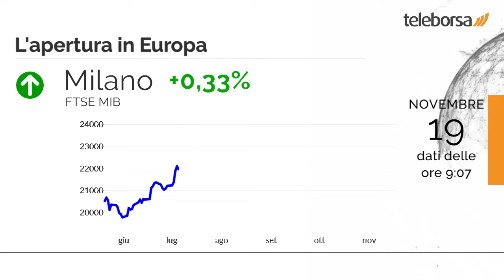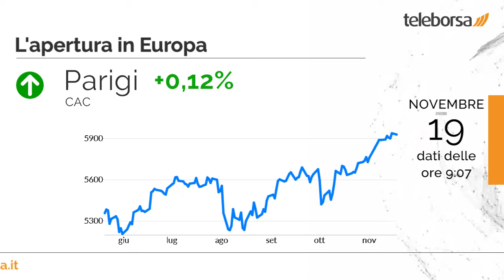Buongiorno dalla Borsa 19 novembre 2019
Chiusura sulla parità per la Borsa di New York, con il Dow Jones che si attesta a 28.036,22 punti; sulla stessa linea, rimane ai nastri di partenza il Nasdaq 100, che si ferma a 8.328,48 punti, in prossimità dei livelli precedenti. In frazionale calo il Nikkei 225 (-0,53%); in denaro l'indice cinese (+0,7%).

All'insegna della prudenza il bilancio nel Vecchio Continente, mentre si distingue la performance positiva mostrata a Piazza Affari. Composta Francoforte, che cresce di un modesto +0,22%; performance modesta per Londra, che mostra un moderato rialzo dello 0,30%; Parigi è stabile, riportando un moderato +0,12%.

Apprezzabile rialzo (+1,52%) a Milano per il comparto telecomunicazioni. Brilla Inwit, che passa di mano con un aumento del 2,56%.

È previsto venerdì dalla Germania l'annuncio del PIL su base sia annuale che trimestrale. Negli Stati Uniti domani nel pomeriggio i mercati sono in attesa delle Scorte di Petrolio. Giovedì è in programma il dato sul PhillyFed sempre degli Stati Uniti.

Sui social